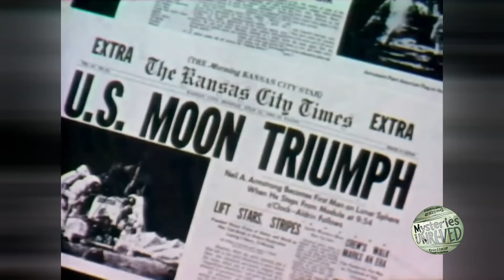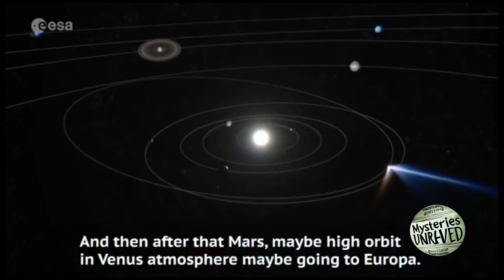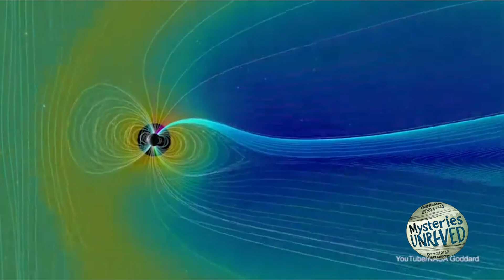Moon Landing: Real or Hollywood Hoax? The Truth Behind NASA's Greatest Achievement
One of the biggest debated space topics in world history, is the moon landing. and it's no surprise that it still being debated today. Since the last mission we were there, was Apollo 17 in the 70s, that’s more than 50 years ago. Did NASA and the US really land on the moon? Or was it a piece of propaganda to win the space race with the Soviet Union? Let’s Unravel this mystery.

Did NASA really land astronauts on the moon in 1969, or was it all an elaborate hoax filmed by Hollywood? The debate has raged for over 50 years, fueled by conspiracy theories claiming that the Apollo missions were faked to win the Space Race against the Soviet Union. In this video, we unravel the mystery of the moon landing, explore the evidence for and against the conspiracy, and dive into the claims that Stanley Kubrick directed the greatest deception in history. Was the moon landing the pinnacle of human achievement, or the greatest trick ever played? Watch now to find out!

Written, Presented, & Produced By
Jeff Rayes
Sources:

Contents:

00:00 Intro
00:34 The History Behind the Moon Landing.
02:34 Stanley Kubrick Involvement
05:18 The Evidence
07:56 The Argument Against the Conspiracy Theories
09:16 Outro